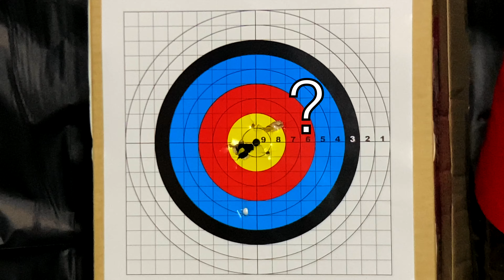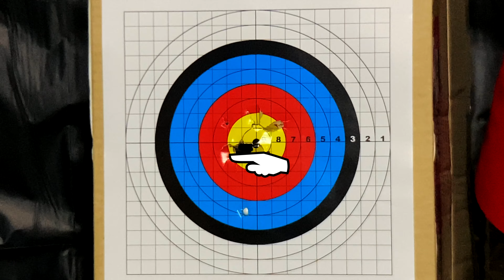KJ G27的精準度 Accuracy Test 4K高畫質